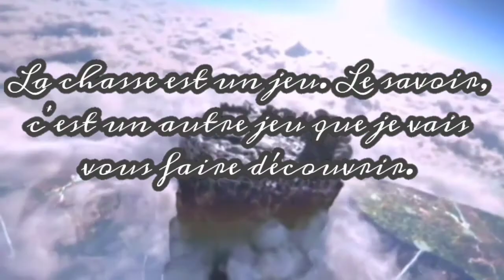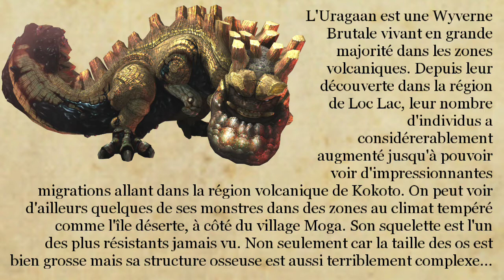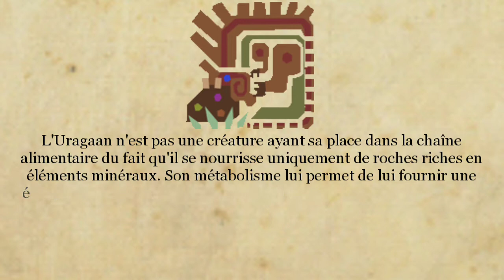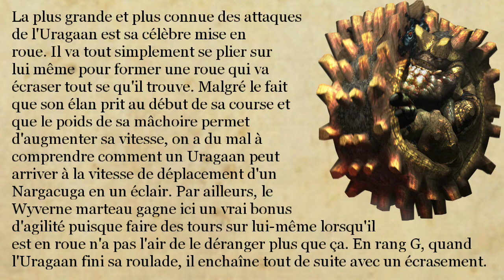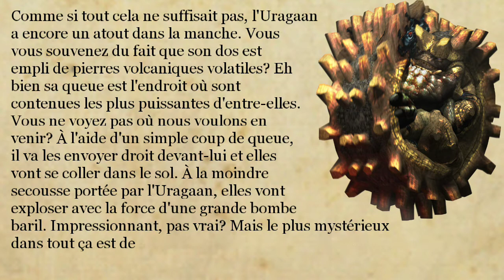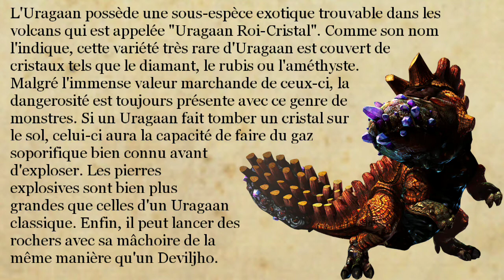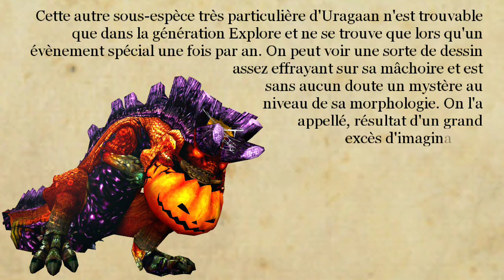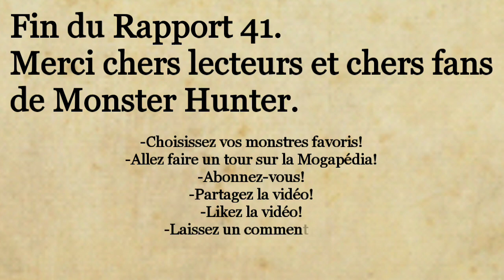Études de la Wycadémie, Rapport 41: Uragaan, le wyverne marteau